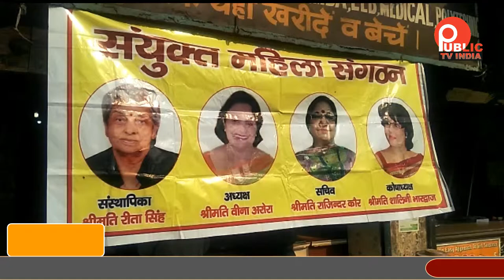संयुक्त महिला संगठन की ओर से किया गया खिचड़ी का वितरण